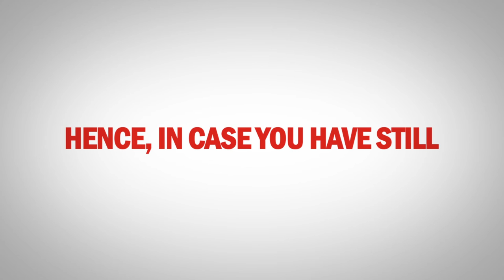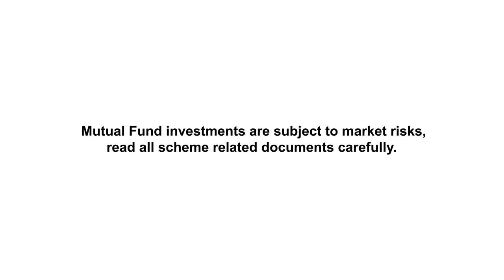Kotak Trail Insure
Kotak Trail Insure is a facility for our Independent Financial Advisors (IFAS) which provides their nominees a lump sum amount on their unfortunate demise. To avoid delays in these payout, register your nominees at the earliest.